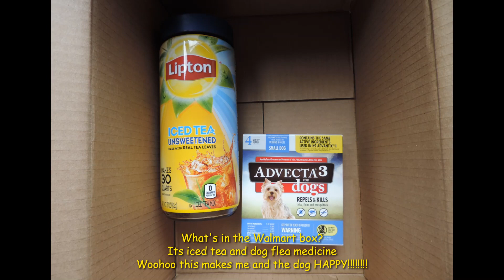Fedex dropped off a Walmart box...... WOW ....WATCH WHAT HAPPENS Unboxing